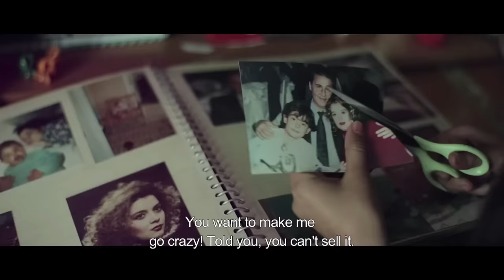KOKSUZ - NOBODY'S HOME by Deniz Akçay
OFFICIAL SELECTION
Turkey, International premiere, First feature
cast Ahu Türkpençe, Lale Başar, Savaş Alp Başar, Sekvan Serinkaya, Mihriban Er, Melis Ebeler, Hatice Lütfiye Dinçer, Mert Bostancı, Hakan Onat, İbrahim Erkan
production Zoe Film
Mars Production, Re Prodüksiyon
with the support of Ministry of Culture
Nobody's Home is the story of four people who cannot manage to become a family again after a loss and who destroy each other with each passing day. After her husband's death, Nurcan is left alone with her grown-up daughter Feride and two younger children, İlker and Özge. Little by little, the eldest child, Feride, is forced by her mother to become the head of the family and shoulder all the responsibilities that entails. As the only son, devoted to his father´s memory, İlker reacts fiercely when his sister Feride takes charge, and feels alienated from the family. As a teenager in need of her family more than ever, Özge is unable to reach out to her mother or her sister, both of whom are wrapped up in their own grief.. She tries, in vain, to attract attention, to feel a part of the family, to "belong".